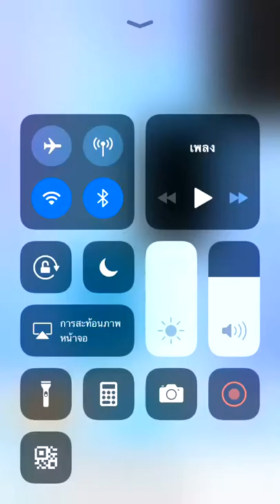ピアノタイル 2 - Magnetic Rag (1832) 親指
Japanese Piano tiles 2

スコア: 1832
最終スピード: 9 TPS (親指)

実際スピード

1 周目: 5.8 TPS - 6.07 TPS - 6.33 TPS
3 クラウン スピード: 8.67 TPS